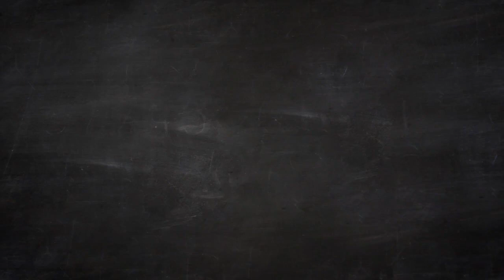Merry Christmas From Creative Video Imaging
2021 has been a crazy year. Come to think of it, so was 2020. Maybe 2022 can be a little less, right? Enjoy time with friends and family and count your blessings.